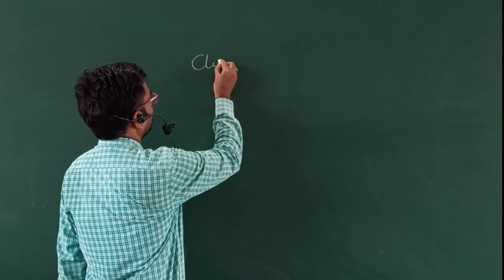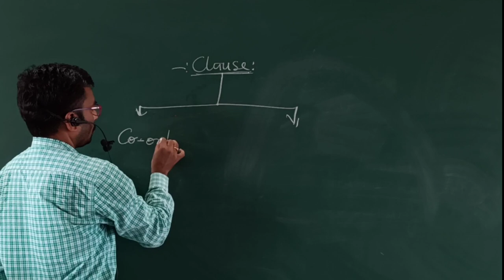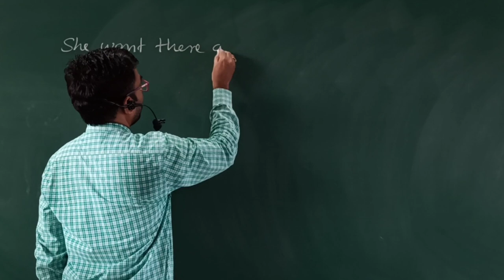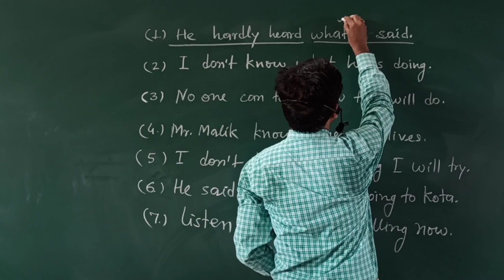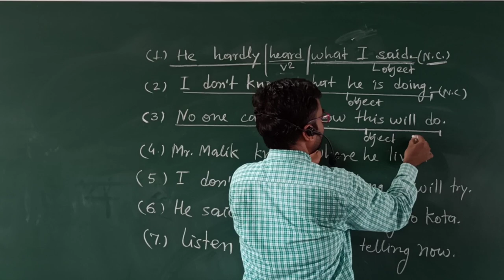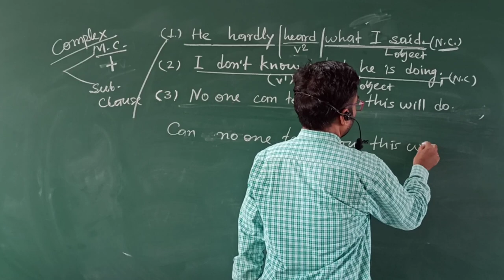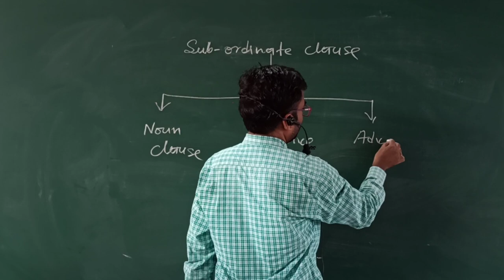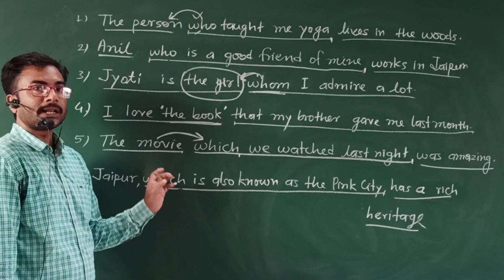Clause part -1